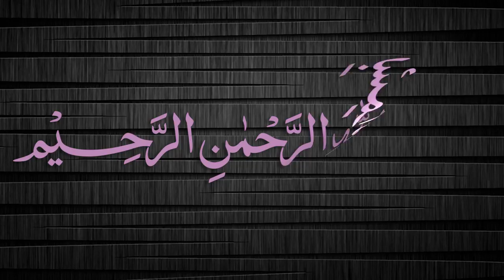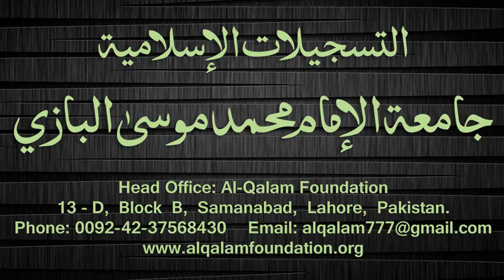Quduri Dars - 17 - Salaat - By Maulana Muhammad Zuhair Albazi - 05/12/2007